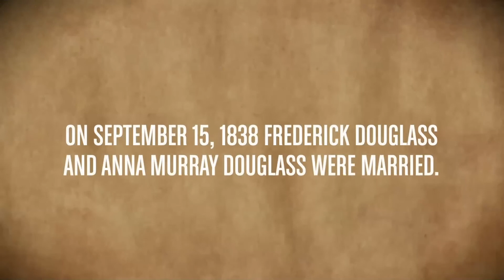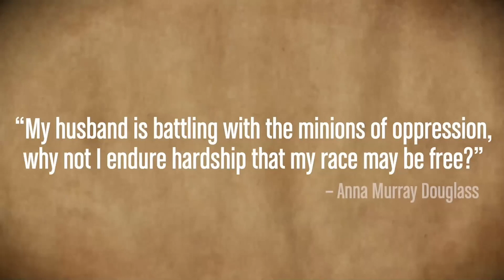Molly's Salon: Melanie Adams, Leslie Ishii and Alejo Vietti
A weekly Salon featuring artists and leaders of Arena Stage.

These half-hour long weekly conversations will include some of our best thinkers and creative firebrands.

Molly will sit down with a variety of artists and leaders to discuss new ideas they are excited about and glimmers of hope for the future.

Thursday, October 22 from 7:00 - 7:30 PM
Melanie Adams, Director, Anacostia Community Museum
Leslie Ishii, Artistic Director, Perseverance Theatre
Alejo Vietti, costume designer, Anything Goes and Celia and Fidel